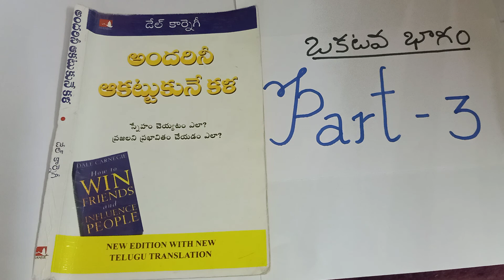TELUGU AUDIO BOOKREADER ANDARINI AAKATTUKUNEY KALA#3